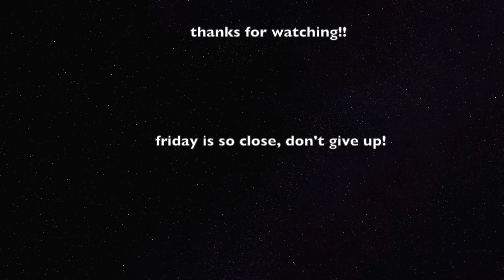DAY 41 II BUSY AS A BEAVER II DAILY VLOGS